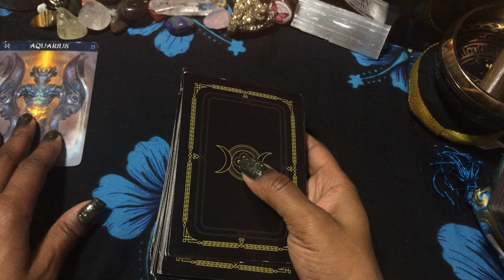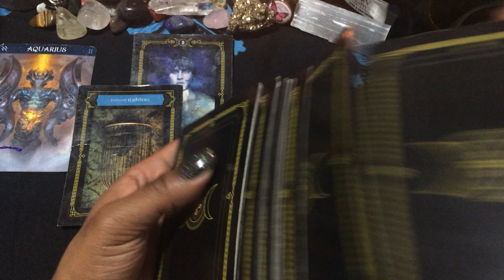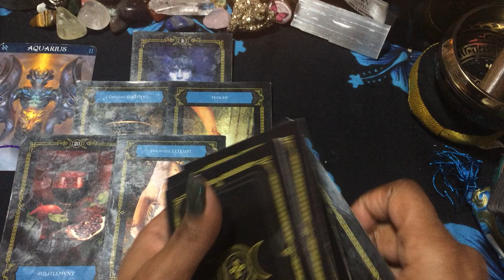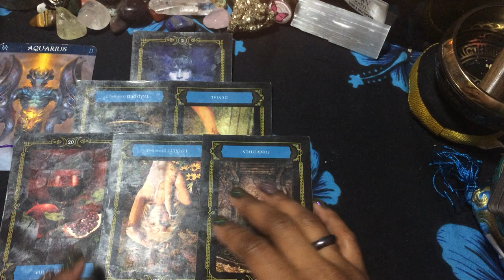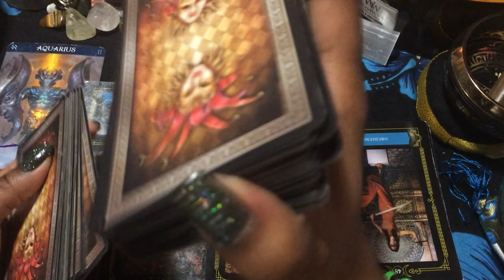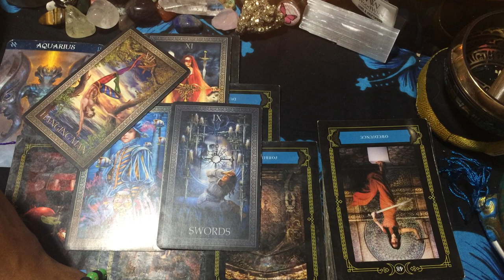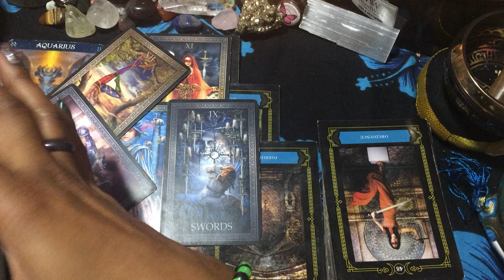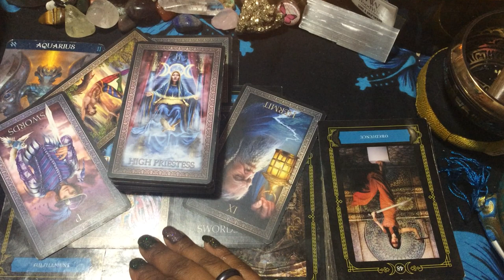🦋 (TIMELESS)) Aquarius, After my birthday I'm going off !! (TIMELESS)) TAROT TAROT